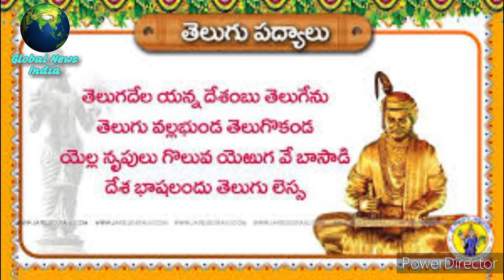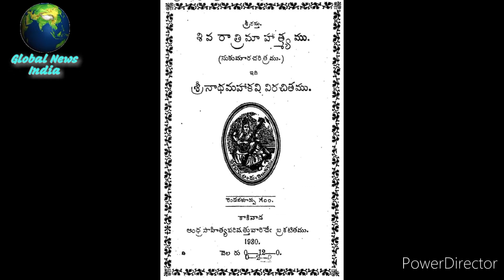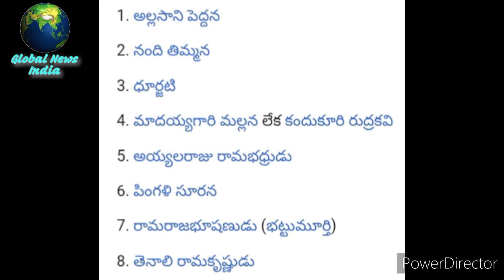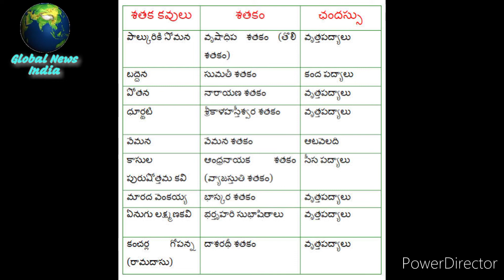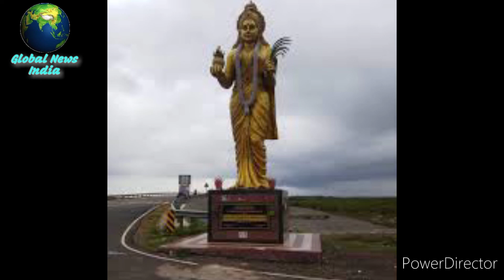తెలుగు భాష గొప్పతనం || Greatness of Telugu Language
29th August is Gidugu Ramamurthy Pantulu's Birthday, which is celebrated as Telugu Language Day!!

రచన: కప్పగంతు వెంకట రమణమూర్తి
గళం: కప్పగంతు శ్రీసింధు
Written by: Kappagantu Venkata Ramana Murthy
Voice Over: Kappagantu Sri Sindhu